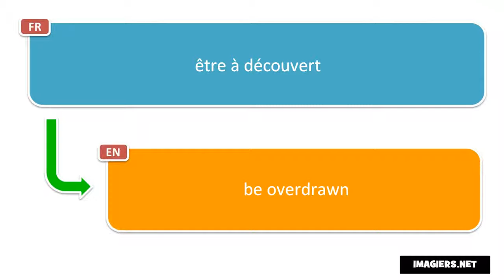How to pronounce être à découvert